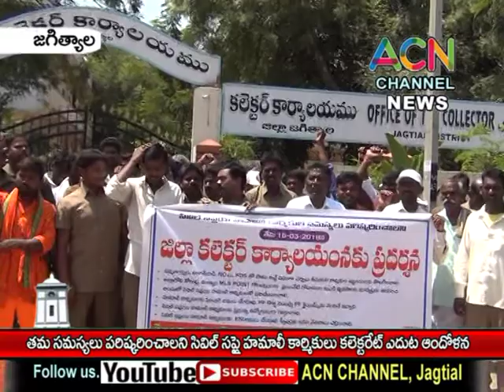జగిత్యాల : తమ సమస్యలు పరిష్కరించాలని సివిల్ సప్లై హమాలీ కార్మికులు కలెక్టరేట్ ఎదుట ధర్నా